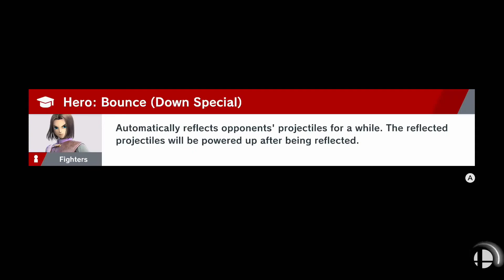Super Smash Bros. Ultimate - No fue un buen día para smashear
Llegó el momento de checar los movimientos de Byleth, aunque no ganara ninguna pelea xD.